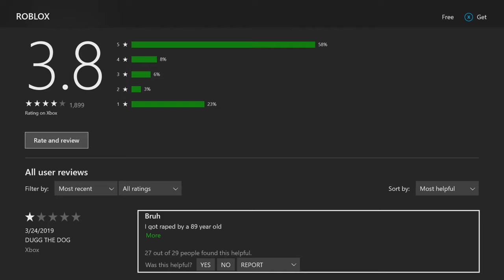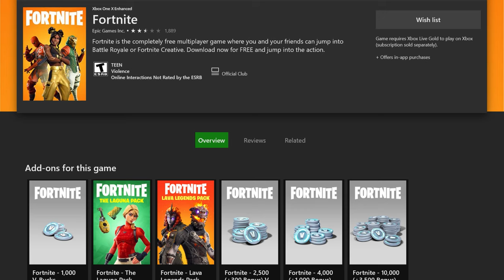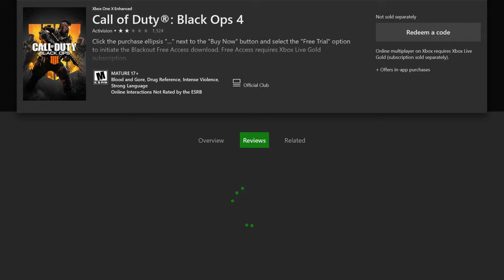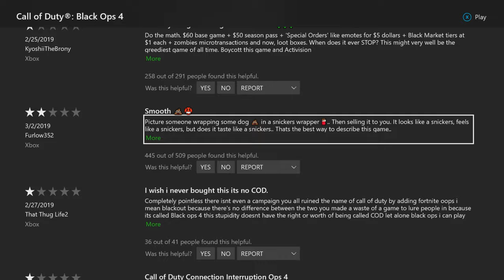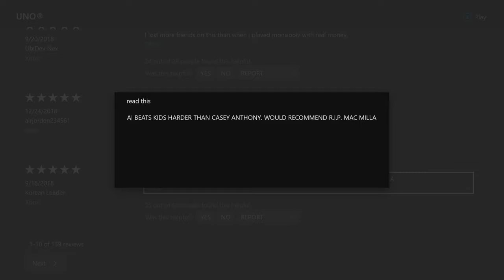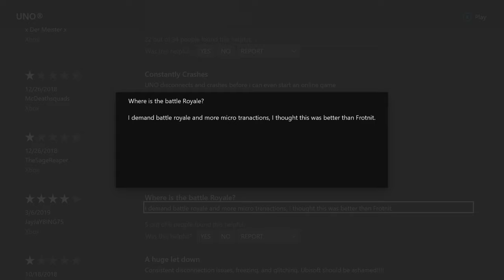Reading Funny Game Reviews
Xbox Club: Type in "TC Community" in the Xbox Clubs section

April Showers
Proleter